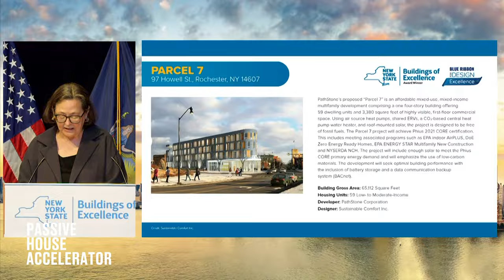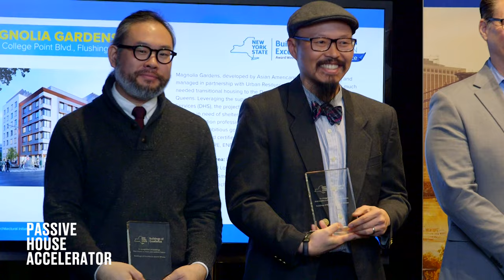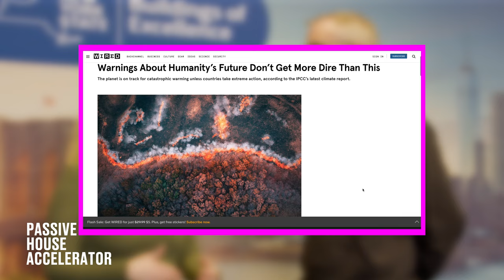Katrin Klingenberg of Phius at Buildings of Excellence Round 3 Awards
Passive House Accelerator interviews Katrin Klingenberg of Phius at the Buildings of Excellence Round Three Awards Ceremony held at the Center for Architecture in New York City. The awards ceremony celebrated the winning projects for Round Three of the Buildings of Excellence Competition, New York State Energy Research and Development Authority’s (NYSERDA) exciting $48+ million initiative to advance clean and resilient buildings that are profitable, beautiful, and affordable for all New Yorkers. These awards support the state’s goal to reduce greenhouse gas emissions 85% by 2050 and advance Governor Kathy Hochul’s goal to achieve two million climate friendly homes by 2030.